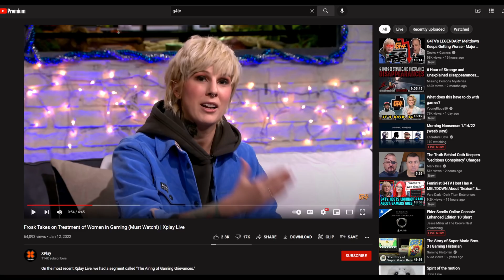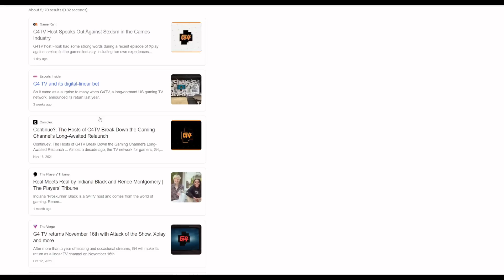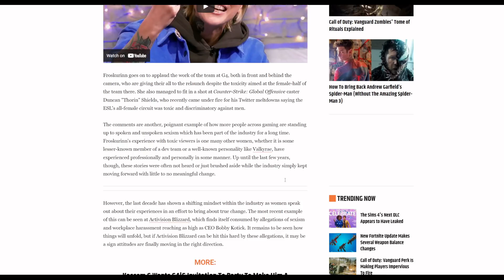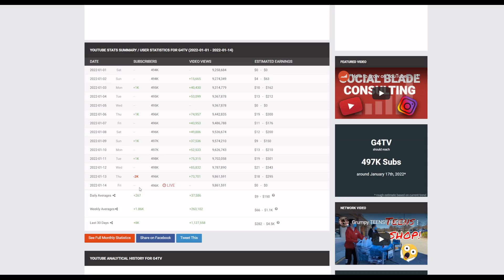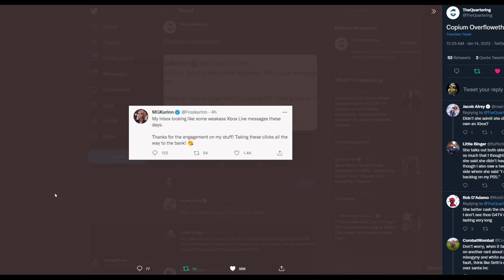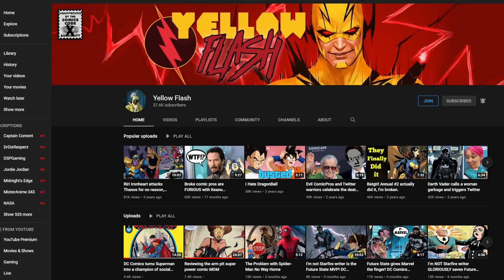G4TV is BLEEDING subscribers! Looks like telling fans to F off WORKED for them!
Looks like the G4TV situation is getting even worse! The company is bleeding subscribers now, and nobody in their circle is even covering it. Looks like they might actually be done.